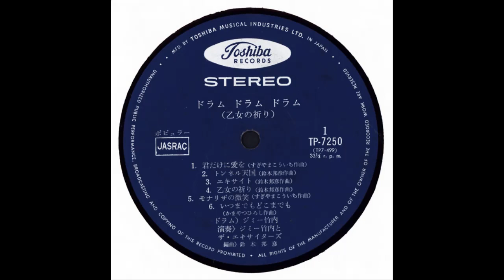Jimmy Takeuchi & His Exciters ‎– Kimidakeni Aio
Kimidakeni Aio

Jimmy Takeuchi & His Exciters ‎– 乙女の祈り = Otome No Inori